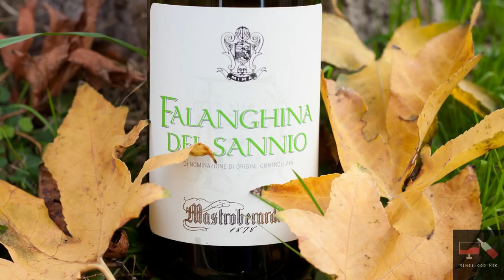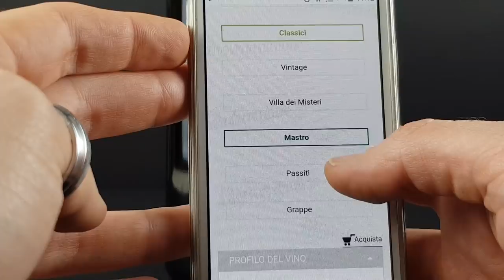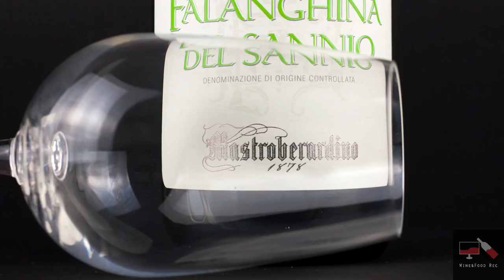Degustazione Falanghina del Sannio Wine&Food rec.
Oggi abbiamo degustato un vinobianco ottenuto da uve di Falanghina, vitigno tipico della campania.
L'azienda produttrice è Mastroberardino.